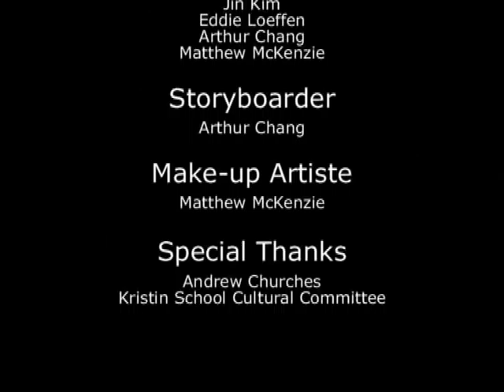B-Grade Fruit Salad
This is a movie we did for Kristin School 40 Hours Film Festival May 2008 under the name Purple Productions

Our randomly picked genre was action, which we made action/thriller, the quote we had to use in it was "I see dead people" and the prop a common kitchen sieve.

Staring:
Matthew McKenzie
Jin Kim
Arthur Chang
Eddie Loeffen

Please Comment, we enjoy them all!